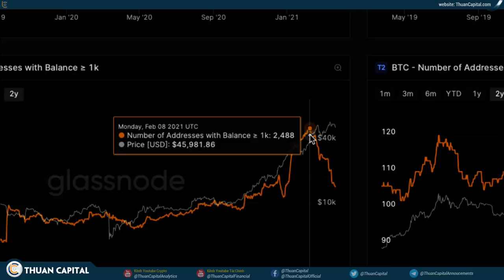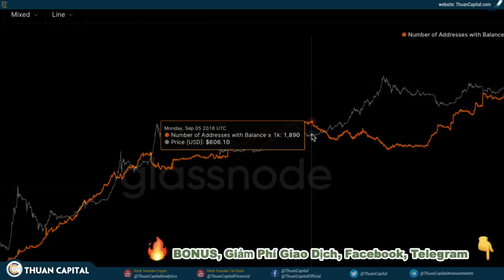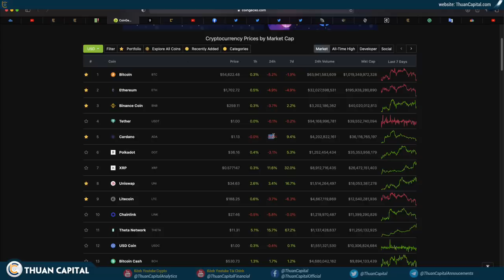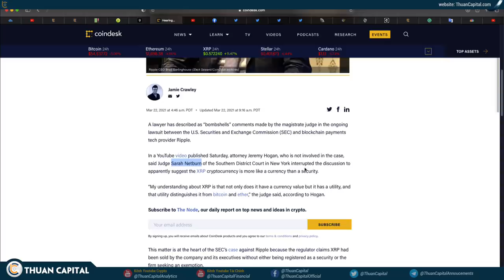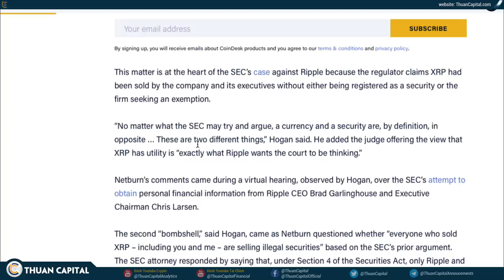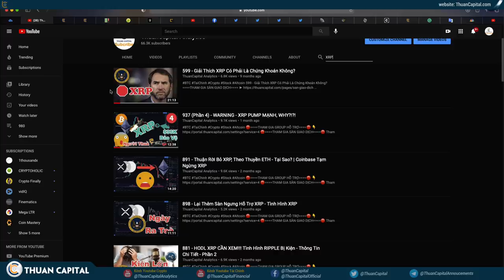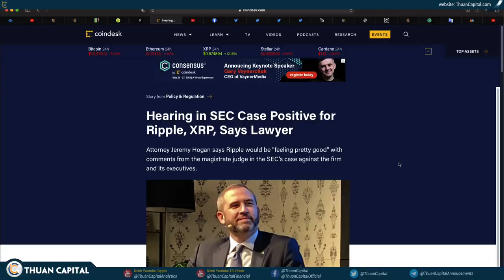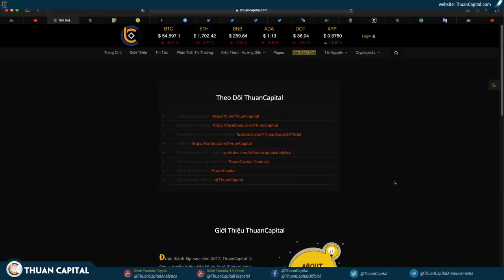981 (Phần 2) 2 FED Nói Gì Mà BTC DUMP Vậy? | XRP Có Tin Tốt | Tinh Hình ON-CHAIN